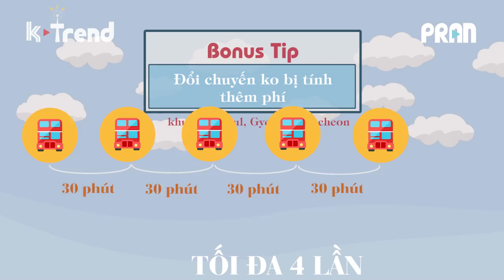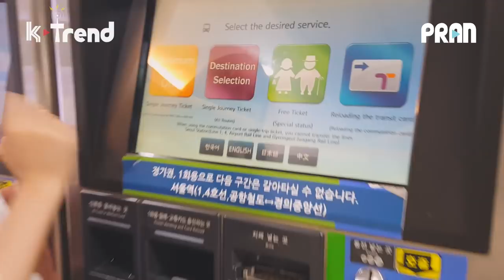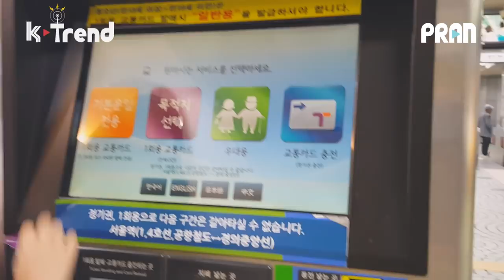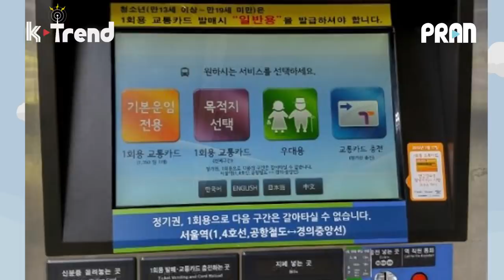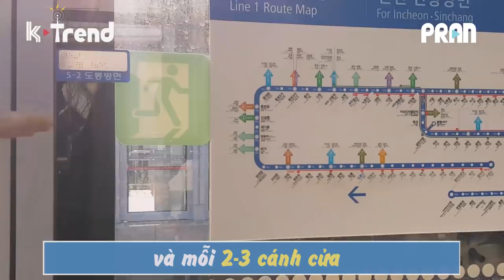CÁCH SỬ DỤNG TÀU ĐIỆN NGẦM Ở HÀN QUỐC TIẾT KIỆM NHẤT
Khu vực Seoul

Nhiều bạn khi sang Hàn chơi mà chưa quen với các hệ thống giao thông công cộng 'chằng chịt' thì hẳn là vô cùng choáng váng. Nhưng mà trông lằng nhằng vậy thôi nhưng vô cùng thông mình, tiện lợi và tiết kiệm đó nha.
Hôm nay Quin sẽ hướng dẫn cho các bạn tất tần tật về cách ứng dụng hệ thống giao thông ở Hàn. Các bạn chuẩn bị sang Hàn du lịch bơi vào đây thôi nào!!

Places to find us!